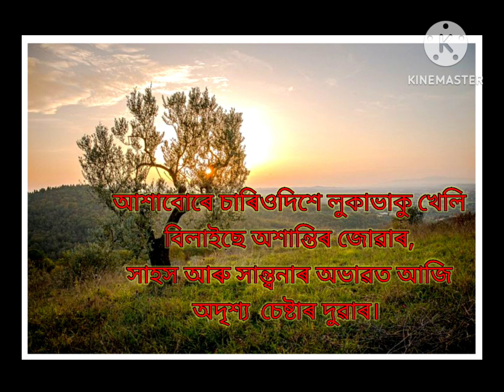মুৰ কবিতা ❤️❤️ কবিতা _ মানস জান শইকীয়া ।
কোনোবাই যদি মোক কবিতা গাবৰ বাবে দিব বিচাৰে তেনে হলে
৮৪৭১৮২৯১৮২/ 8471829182